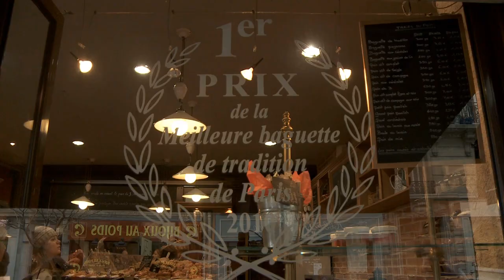Where Do You Get the Best Baguette in Paris?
A bakery in the historic district of Montmartre has been crowned the 2015 winner of Paris’s Best Baguette competition. Which bakery was awarded the honour, and what does the prize entail? Our local City Diaries expert, Bryan Pirolli, answers all in this video. You can also read the full article

Want to sample Paris’s best baguette for yourself? Take a look at our hotels in Paris and start planning your trip